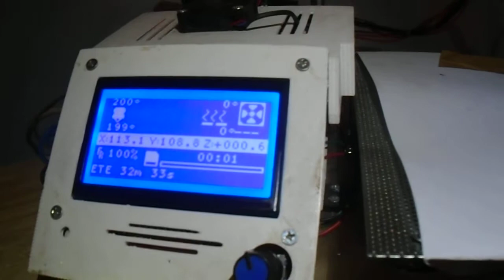3d stampac homemade studio el shaddai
3d stampac   homemade studio el shaddai